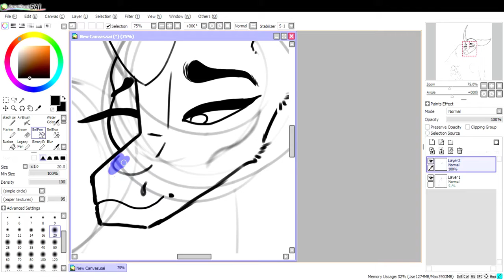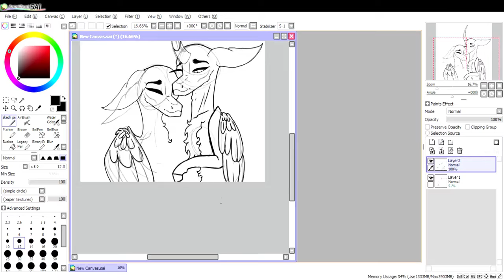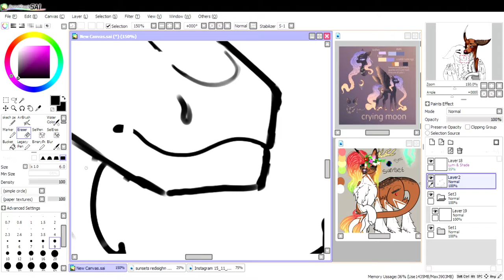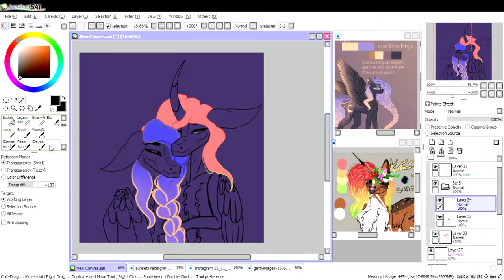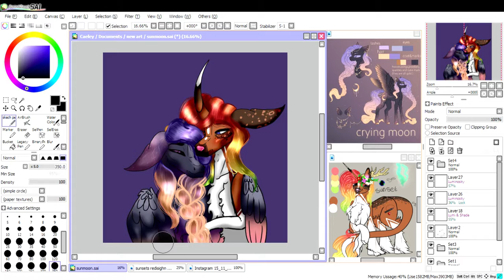BFFs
HII
this is for my friend
hope you enjoy the video if you did leave a like a follow
QwQ
Baiii